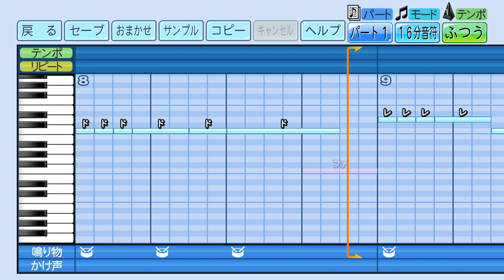西武ライオンズ 伊東勤 応援歌(1作目)【eBASEBALLパワフルプロ野球2023】